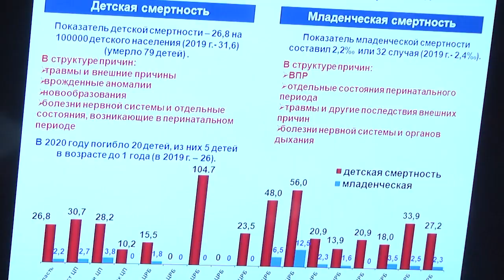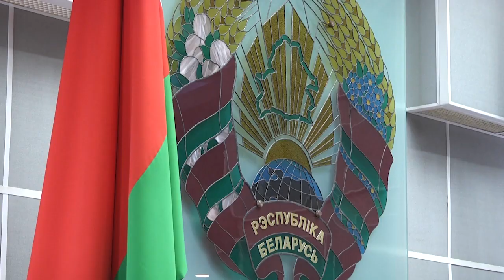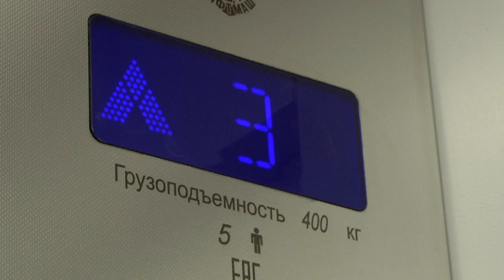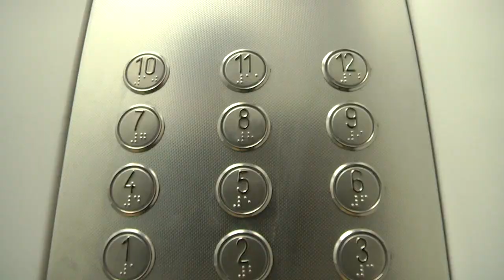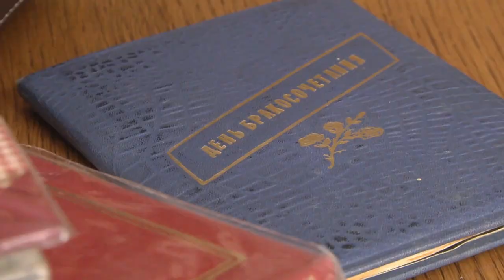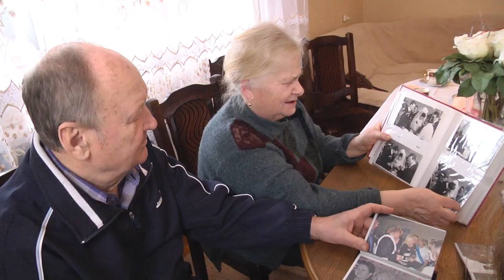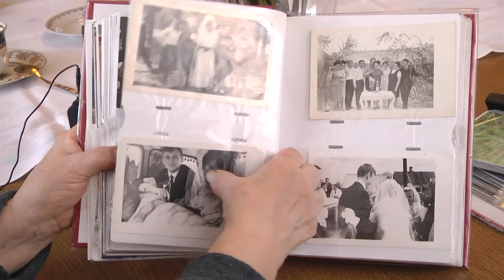2021-03-06 г. Брест. Итоги недели. Новости на Буг-ТВ.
Итоговая коллегия главного управления по здравоохранению Брестского облисполкома.

Перспективы развития Бреста на 2021-ый: проведения капитального ремонта, реконструкции дорожного полотна, замена лифтового оборудования.

Торжественный прием по случаю празднования 8 марта в Брестском горисполкоме.

Праздничные мероприятия в городе к 8 марта.

Журналист Л. Левчук. Оператор А. Воронин.
Панько Николай и Елена: 50 лет вместе.

Блиц-опрос: поздравления.